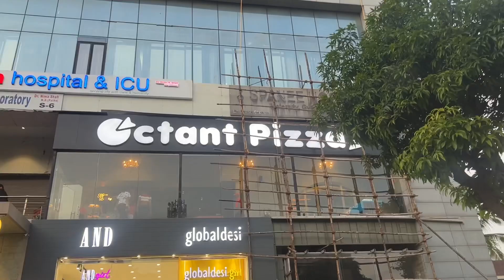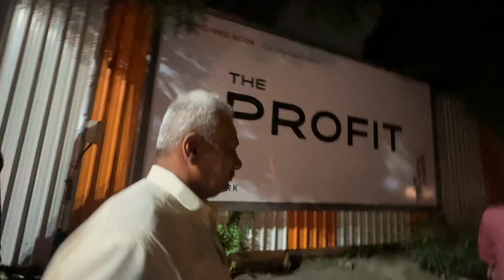Chalala se aaye papa aur dinner ke liye bahar gaye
My name is Rinkal Lakhani. I am from surat, Gujarat now live in Faridabad,Haryana, Delhi NCR.  I am the host of this channel (Rinku's kitchen) my channel focuses on indian cuisine, i post some other recipe from other cruisine.cooking is my hobby. I will try my best to give you best and easy recipe which can be cooked with the easily available ingredients.